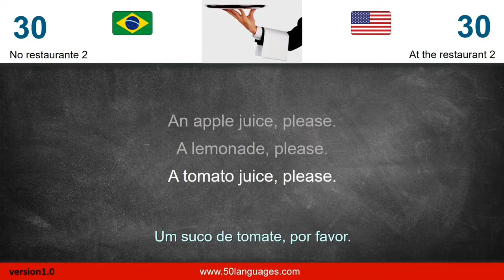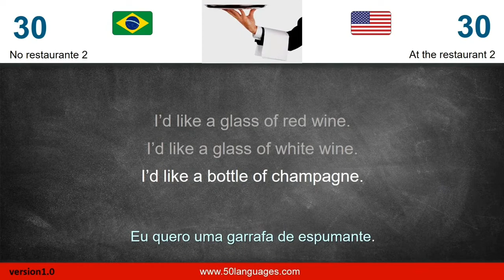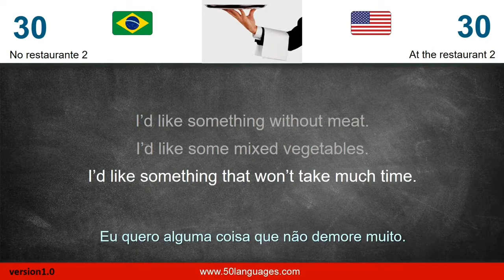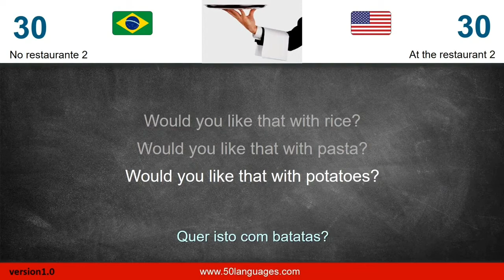Curso de Inglês | Aula 30: No restaurante 2